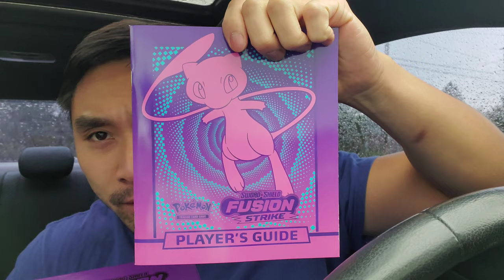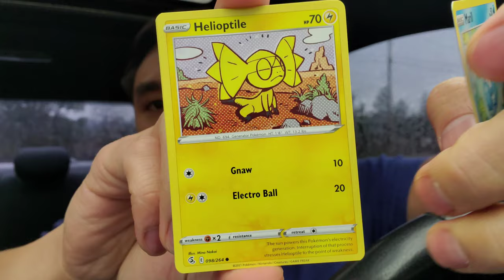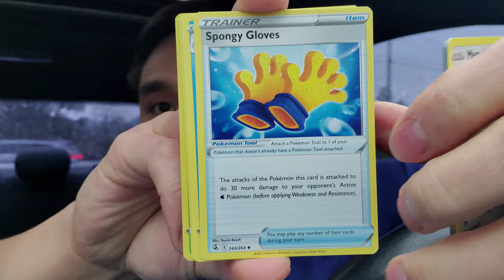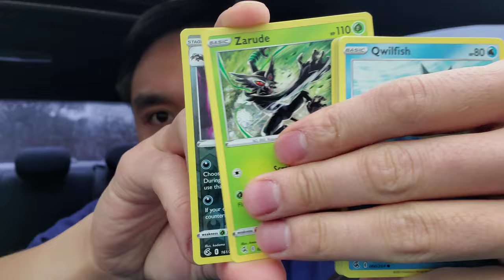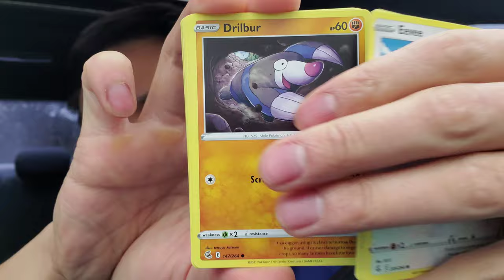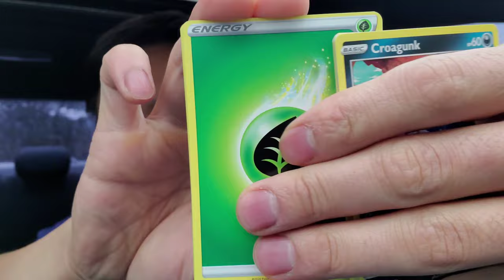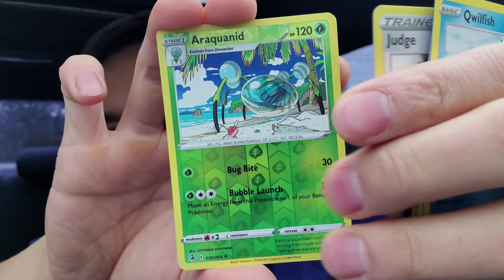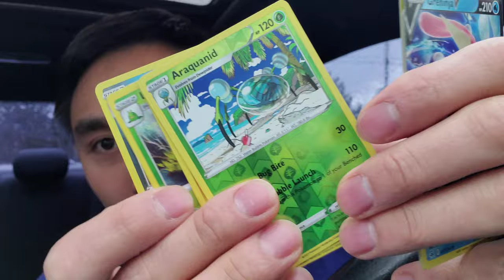Pokemon | Fusion Strike Elite Trainer Box #2